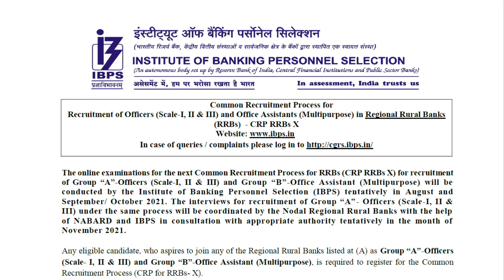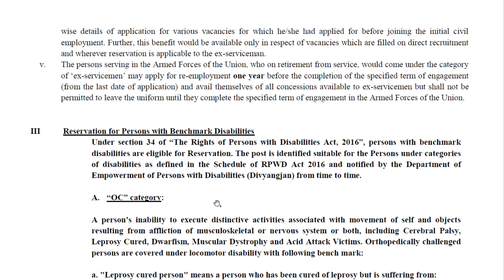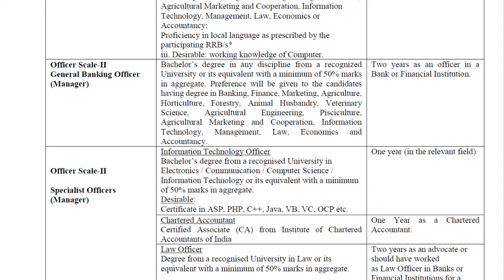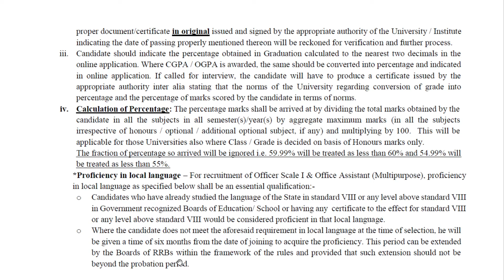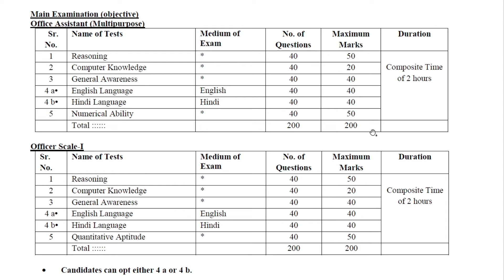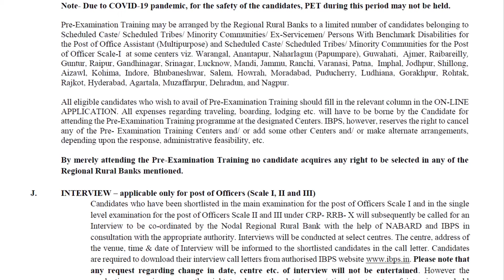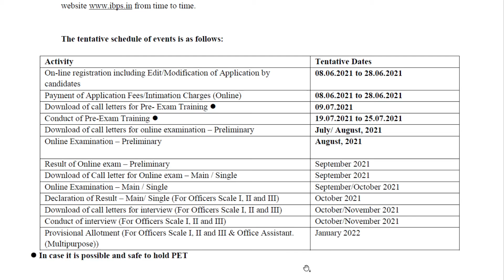IBPS RRB clerk Notification 2021| IBPS RRB 2021 Exam date|Eligibility, Syllabus, Exam Pattern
Hello everyone !!
IBPS RRB exam notification is out

PrepApp is India’s emerging e-learning platform focused on structured revision for govt exams.

👉 PDF
👉 Quiz
👉 Notes
👉 Videos
and many more relevant for exam.
PrepApp help govt job aspirants with a structured revision#

Join Telegram for regular update